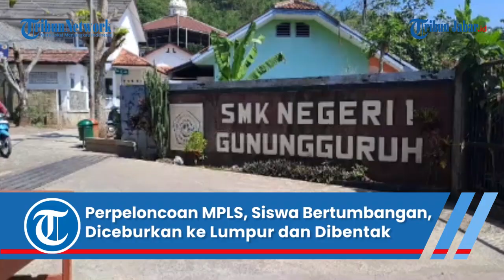Perpeloncoan MPLS, Siswa SMK Bertumbangan, Diceburkan ke Lumpur dan Dibentak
Penulis: Dian Herdiansyah | Editor: Kisdiantoro | Video Editor: Edwin Tk